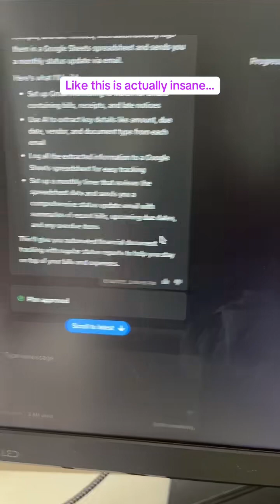oh & it also found 8 hidden subscriptions I just canceled :)